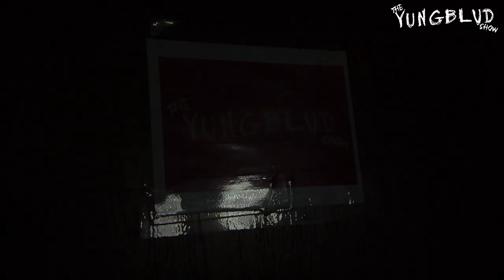THE YUNGBLUD SHOW LIVE (with MGK, Bella Thorne, and Oliver Tree)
YUNGBLUD LIVE!!

THE YUNGBLUD SHOW TEE (exclusive merch from the live concert)

All profits will be donated to Save the Children to help children affected by the coronavirus around the world.

Credits:

The Beehive LA (@thebeehive_la)
PRG North America

Producer - Celine Joshua, Vinnie Ferra, Gavin Gottlich
Director - Gene McAuliffe
Strategy & Ops - Celine Joshua, Nick Crompton
Music Mix - Taylor Meyer
Monitors - Mike Sassano
Playback - Brian Kesley
Photography - Tom Pallant
Drums - Micheal Rennie
Guitar- Adam Warrington
Bass - Omer Fedi